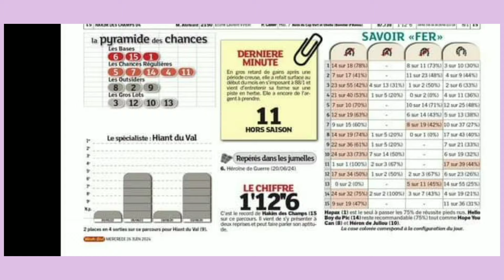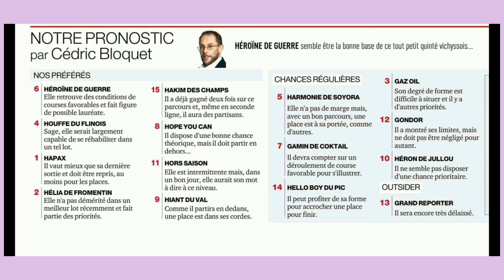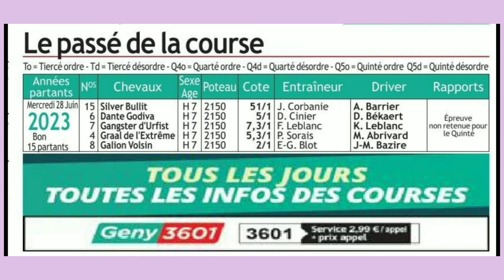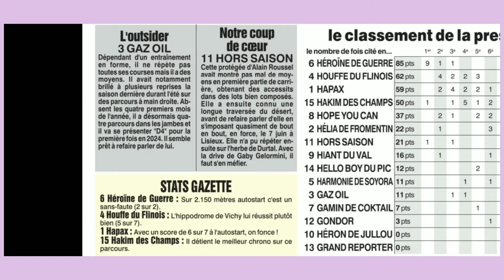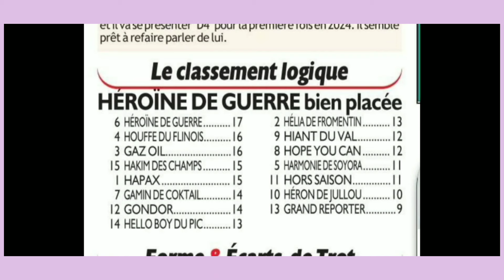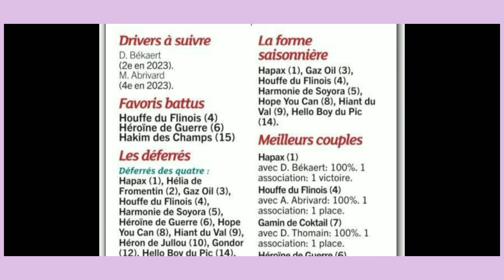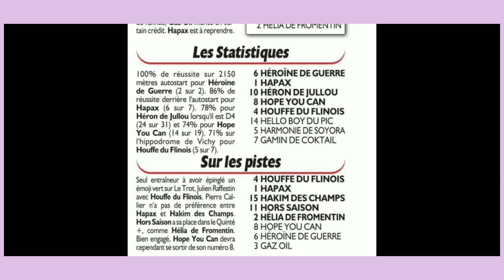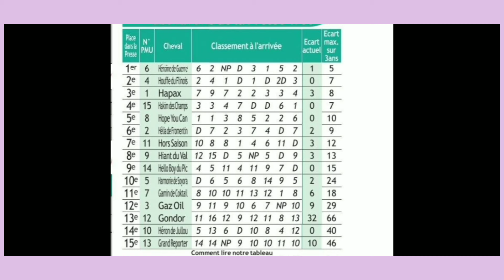DERNIÈRE MINUTE LA PYRAMIDE DES CHANCES DU QUINTÉ DU MERCREDI 26 JUIN 2024 A VICHY